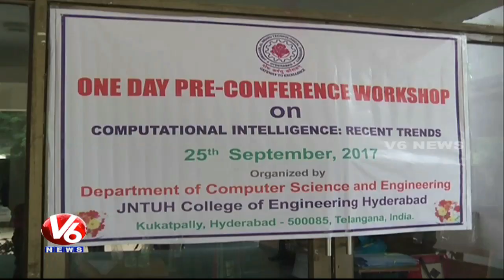Computational Intelligence One Day Pre-Conference Workshop Held At JNTUH | V6 News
Computational Intelligence One Day Pre-Conference Workshop Held At JNTU Hyderabad.